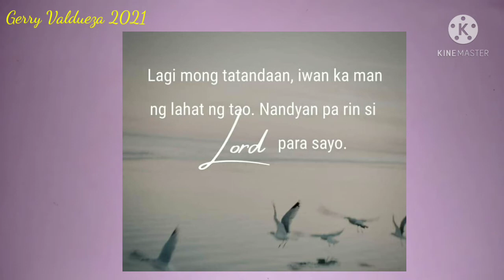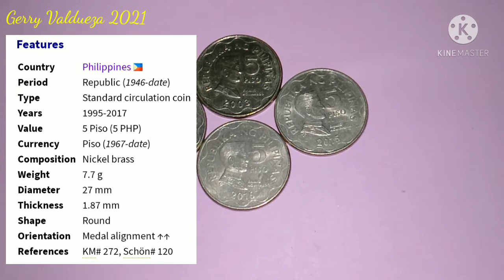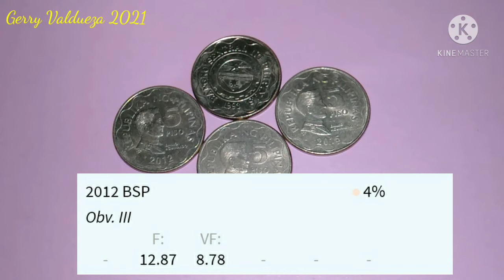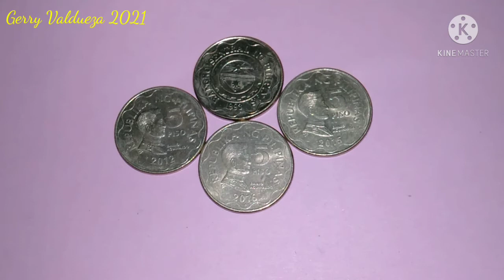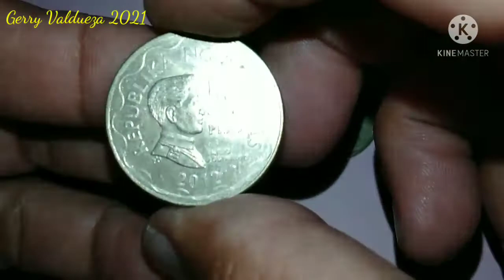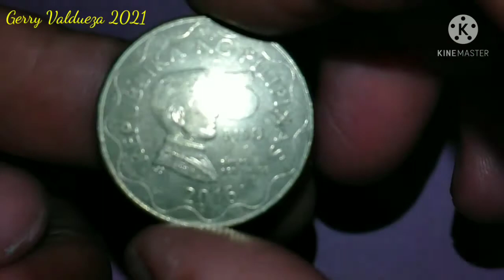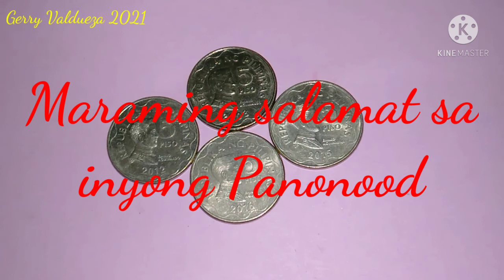5 piso bsp series Emilio aguinaldo Die III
Ating alamin at aralin Ang ating 5 piso coin na ating ginagamit sa kasalukuyan.
Salamat sa inyong Lahat sa support
GOD BLESS US ALL.
Pls.